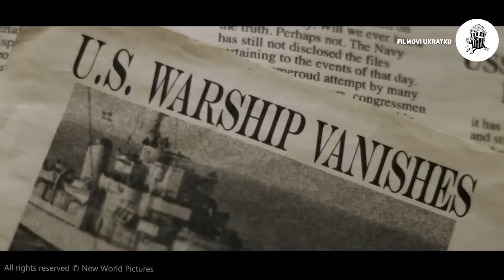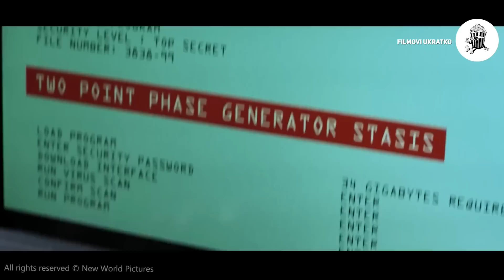Vojni Brod Nestaje 1943., Ali Se Vraća 70 Godina Kasnije U 2012.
Godine 1943. tajni vladin projekat prikrivanja ide po zlu i nestaje mornarički razarač. Godine 2012. razarač se ponovo pojavljuje, pokrećući niz događaja koji prijete da unište svijet.